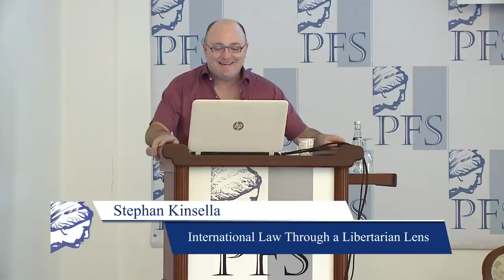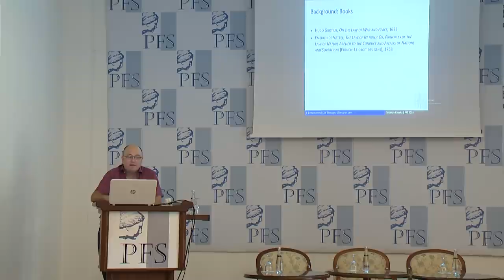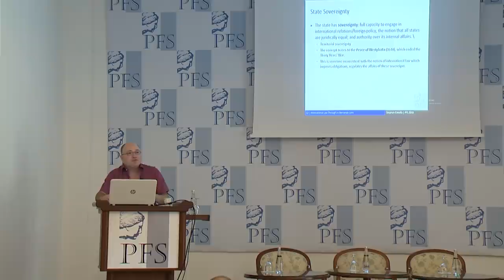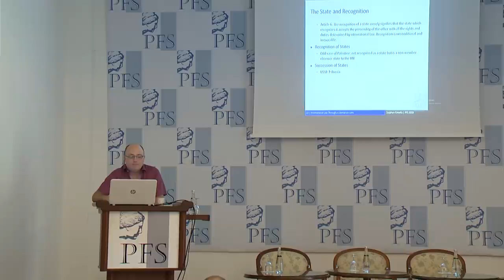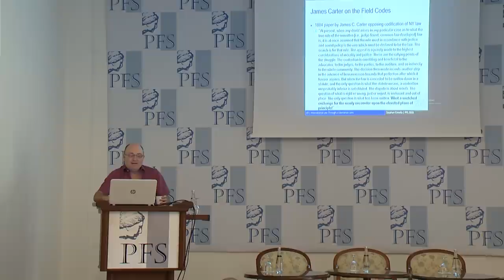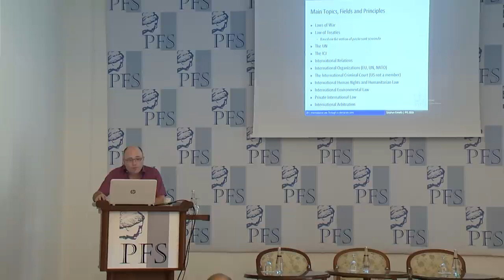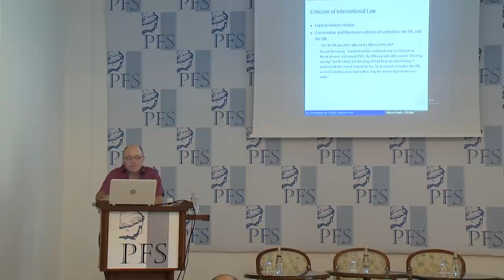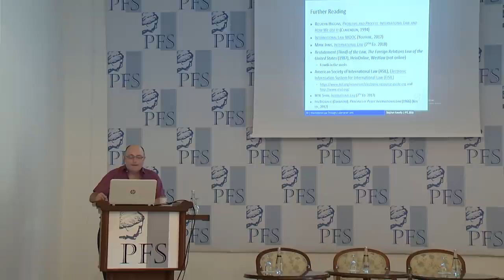PFP195 & KOL250 | Stephan Kinsella - International Law Through a Libertarian Lens (PFS 2018)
Property and Freedom Podcast, Episode 195 and Kinsella on Liberty Podcast, Episode 250.

This talk is from the 2018 Annual Meeting of the Property and Freedom Society. Stephan Kinsella (USA), International Law Through A Libertarian Lens. Powerpoint slides embedded below.